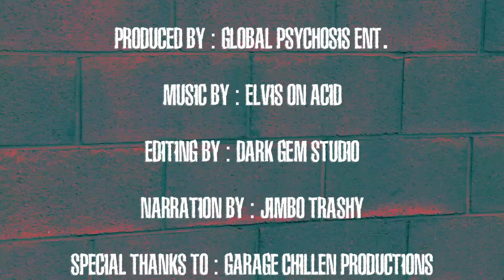Global Psychosis Network - Radican VS Elive (How Stretch Marks Developed)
Global Psychosis Ent. presents : "Radican VS Elive" (How Stretch Marks Developed).

Synopsis : Global Psychosis Ent. sits Radican and Fast Eddie aka Elive down and interrogates them into revealing the details of how their rap rivalry began.

Featuring : Radican, Fast Eddie and Mike Checker.